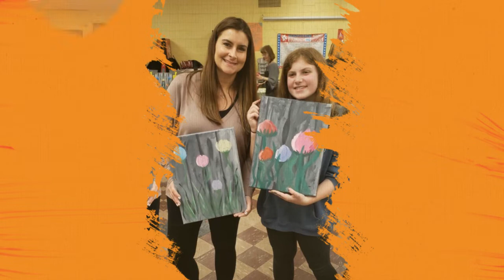Rahway Academy Paints 2019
The PBSIS committee hosted a guided painting event as a fundraiser.